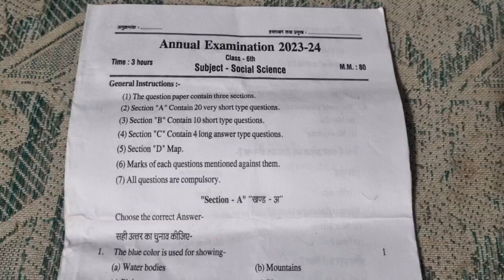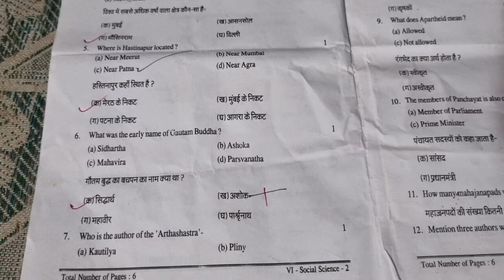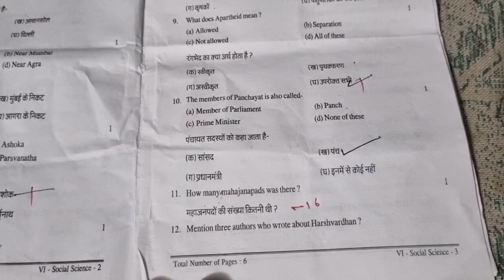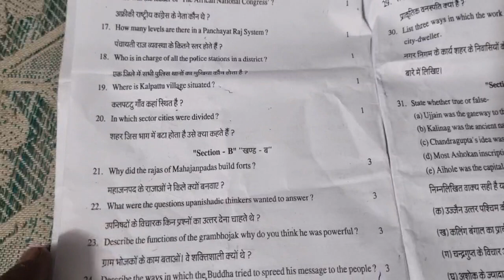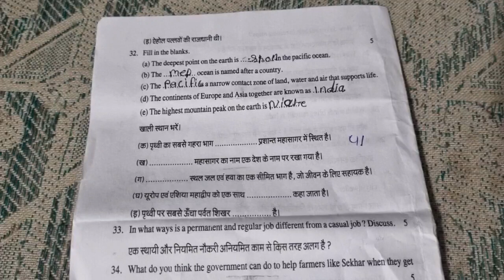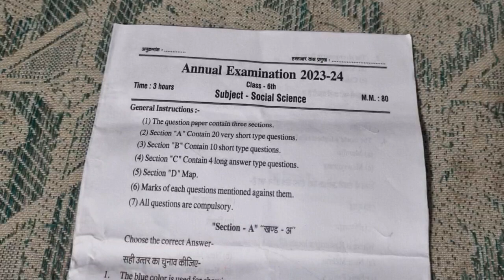class 6th social science । class 6 social science paper with full sloved । shree ganesh Academy